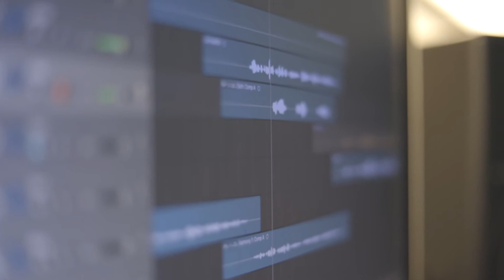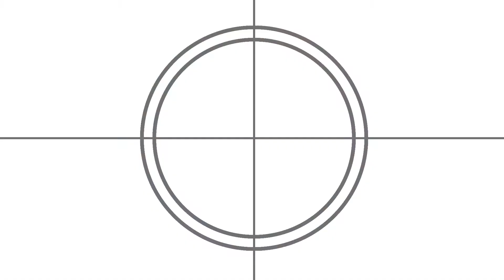SMU SoundFoundry, 2021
SoundFoundry is a CCA for people with a passion for music. Our members are exposed to a myriad of music related activities, including but not limited to: instrument techniques, recording, production and band dynamic techniques.

Members can form bands and perform through various channels, such as through internal recordings and productions, school-wide events, and even external gigs sourced by the CCA.